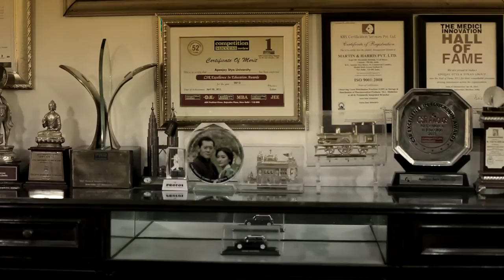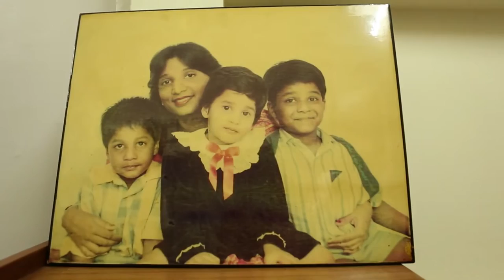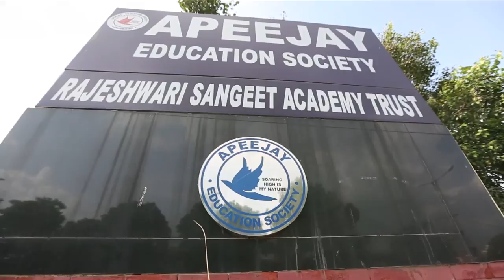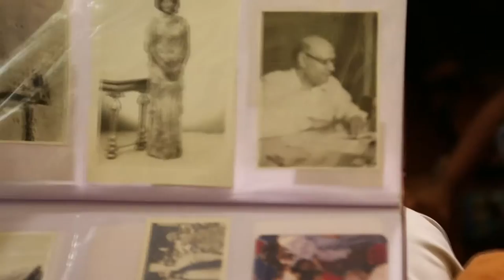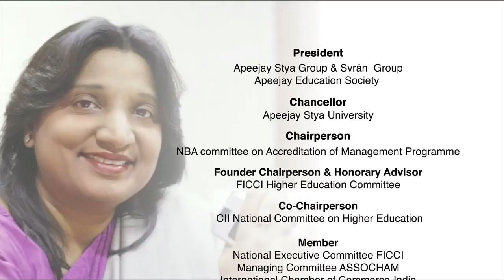The Journey of a True Leader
A short video on Mr. Sushma Paul Berlia depicting the journey of her life being an entrepreneur, educationist, philanthropist, a champion of women empowerment, and a family person.